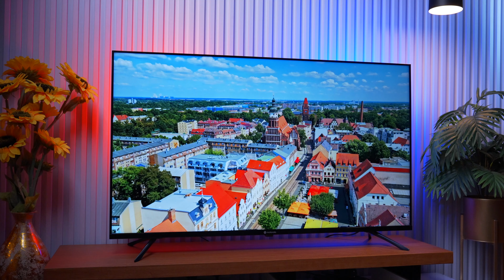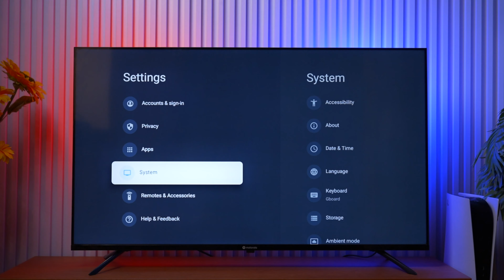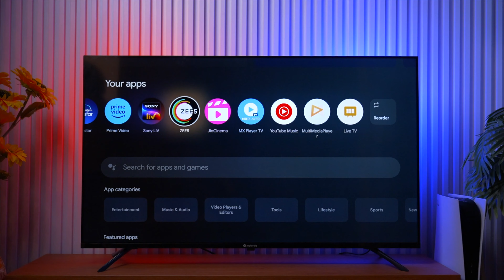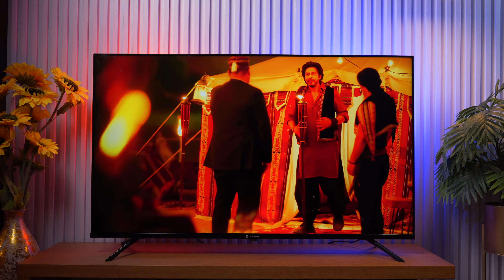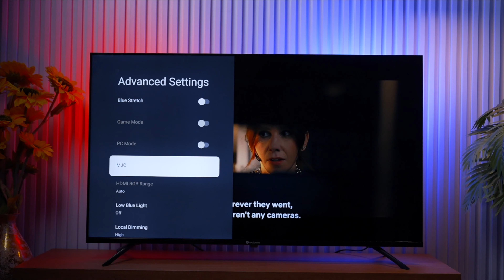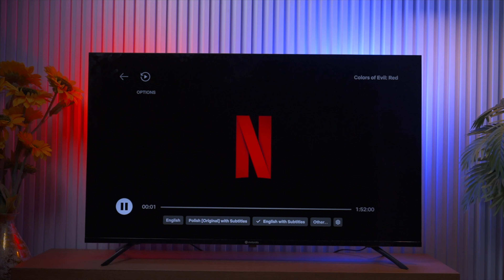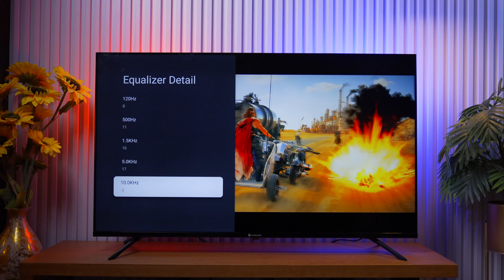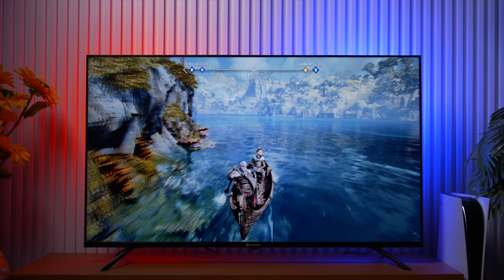Motorola EnvisionX Spectra Mini LED Is It Worth Buying? Motorola Full-Array Local Dimming TV Review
Is the Motorola's newly launched EnvisionX Spectra series Mini LED Full-Array Local Dimming TV truly worth the hype? In this eye-opening review, of this budget Mini LED TV we dig deep into its full-array local dimming technology and reveal the unexpected performance issues. Don’t buy before watching this video – uncover the real story behind the EnvisionX Spectra 2024 new launch TV.